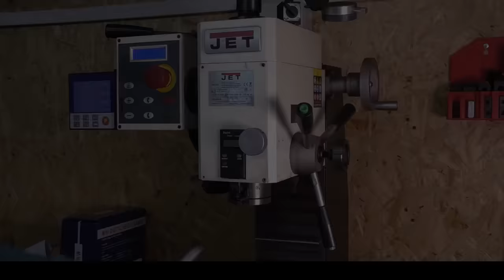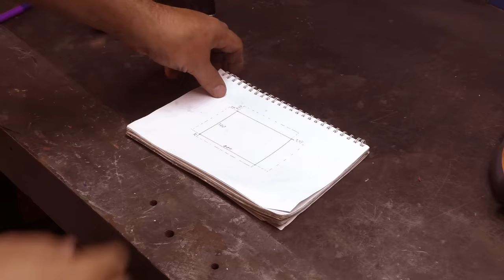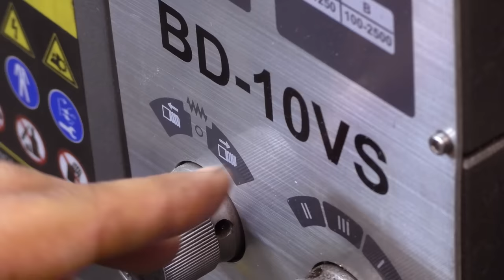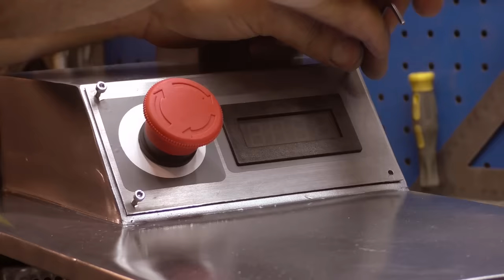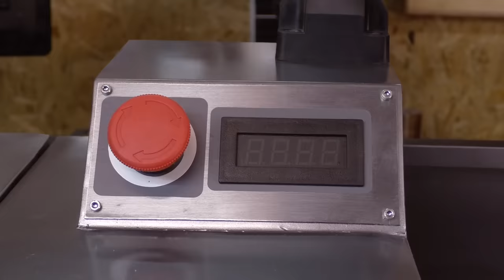Никто не верит, что это сделал сам. Идеальное использование двигателя от стиралки